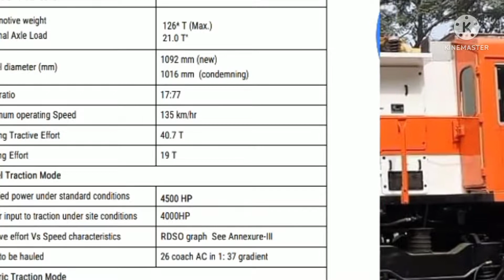Indian Railway : आखिर ट्रेन में क्यों नहीं चुन पाते अपनी सीट? जानिए – इसके पीछे का मैकेनिजम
Helo friends 😊

Indian Railway : भारतीय रेलवे की हजारों ट्रेनें प्रतिदिन यात्रियों को उनके गंतव्य तक पहुंचाती हैं। क्या आपने देखा है कि जब आप ट्रेन में रिजर्वेशन कराते हैं और टिकट बुक करते हैं, तो आप मनचाही सीट नहीं चुन सकते। हमें रेलवे द्वारा उपलब्ध कराई गई सीटों पर यात्रा करनी होती है। हम सिनेमा हॉल में कोई भी सीट बुक कर सकते हैं लेकिन आईआरसीटीसी सीट चयन की अनुमति नहीं देता है। इसके पीछे रेलवे का विज्ञान छिपा है।

सीट बुकिंग तंत्र : मनीकंट्रोल की एक खबर के मुताबिक, ट्रेन में रिजर्वेशन कराना सिनेमा हॉल में सीट बुक करने से अलग है। मूवी थियेटर एक हॉल है जबकि ट्रेन एक चलती हुई वस्तु है। चूंकि ट्रेनों में सुरक्षा की बहुत बड़ी जिम्मेदारी होती है, इसलिए रेलवे के बुकिंग सॉफ्टवेयर को इस तरह से डिजाइन किया गया है कि यह सॉफ्टवेयर टिकटों को इस तरह से बुक करेगा कि ट्रेन में लोड समान रूप से वितरित किया जा सके।